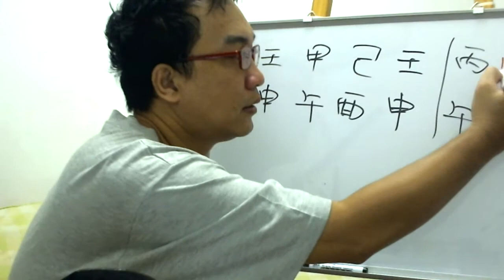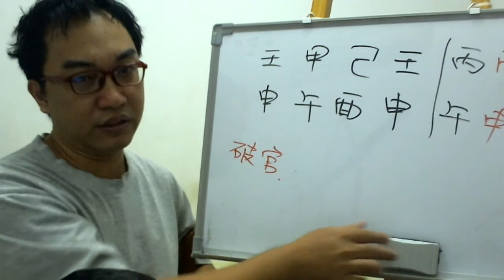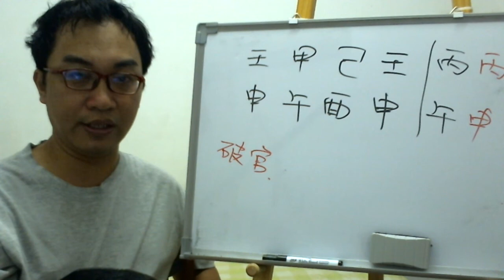【五行派八字】八字案例─婚姻能否保得住？(可开字幕，简繁体皆可)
【五行派八字】八字案例─婚姻能否保得住？

女命，出軌了，看看婚姻怎麼樣？

看這一類的八字我們先要知道，其實女子官殺多，並不代表一定會劈腿，而是在他的生活中機會比較多，會不會劈腿是看個人的品德了。

那我們看看他的地支情況，那我們就會知道因為官殺很旺所以其實在這女性的身邊很多的機會。那我們看看他今年的情況，其實這八字在去年就出現婚姻不穩的情況了，別看他官殺一堆，其實在去年這官殺就已經開始出問題了。那今年還會比去年好一點，要是想要保住這婚姻，那就是要拖過今年進入明年的戊戌年。

所以不要用十神的多寡來批命，不然很容易陷入錯誤的判斷，其實這八字雖然官殺多，其實這兩年會處在官殺幾乎全死的情況，所以這也是她婚姻會出問題的原因所在，要是能拖過官殺受傷最嚴重的這兩年，進入明年戌年，那這官殺就會在復活了，自然在婚姻上就可以保住了。
服務項目(事先預約)
4.八字批命(流年)3600、取名3600、勘宅12000、姓名鑒定500
5.Line：s12860990
8.服務地點：高雄市大社區萬金路82-7號(楠梓火車站前的旗楠路一路直走便可看見萬金路)